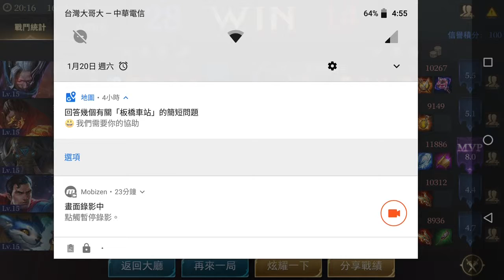傳說對決 5v5: 超人 MVP 菲尼克 超神 28vs14 by 杯子軍團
Jett 超神
Perry